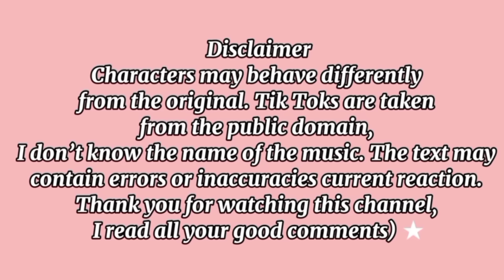Boruto Friends React To Himawari // Gacha React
➤ Theme: Boruto Friends React To Himawari // Gacha React
➤ About the channel: You are on the channel Elfie san🌺  I'm a gachatuber🤩🥇 Love every subscriber here❤️
➤ In this video, we made a cool video about gacha, enjoy watching it)